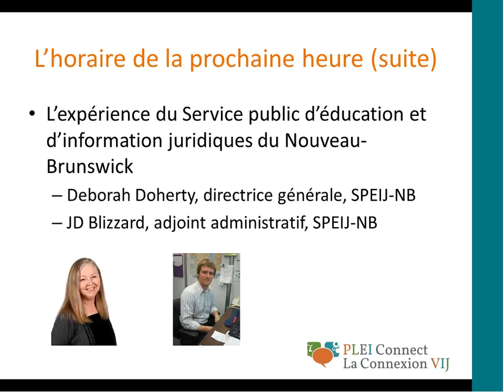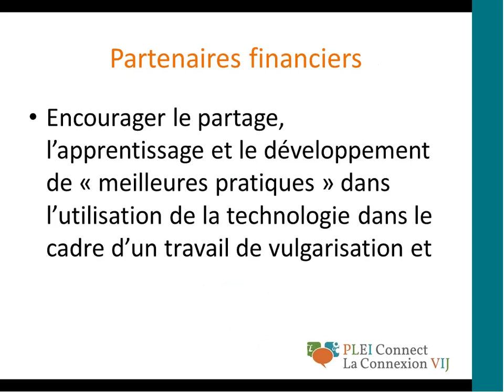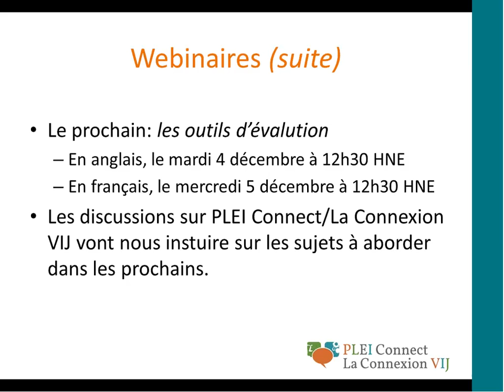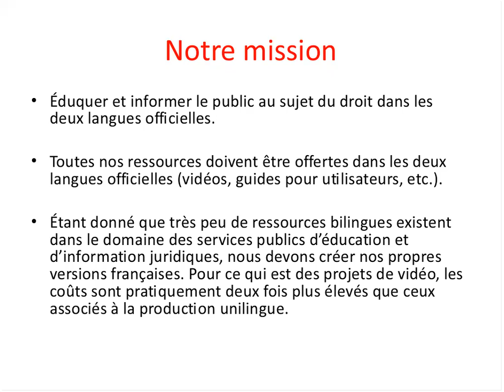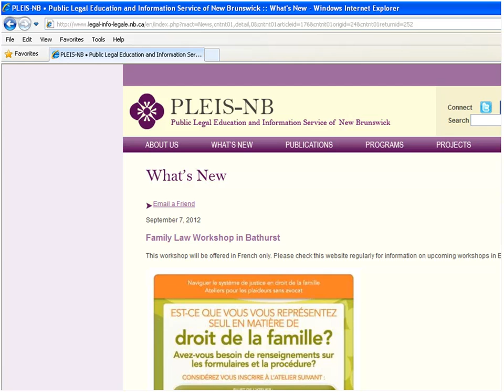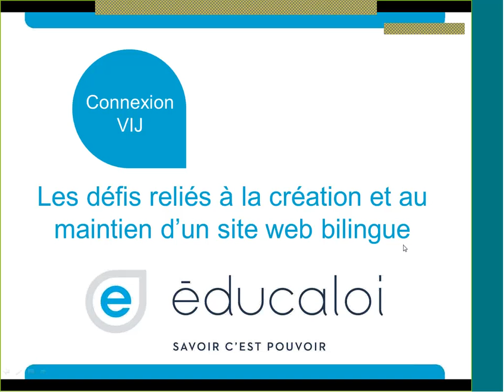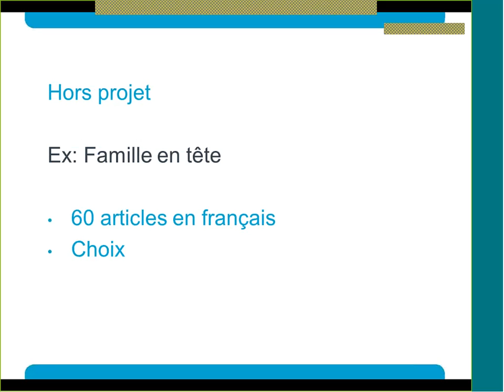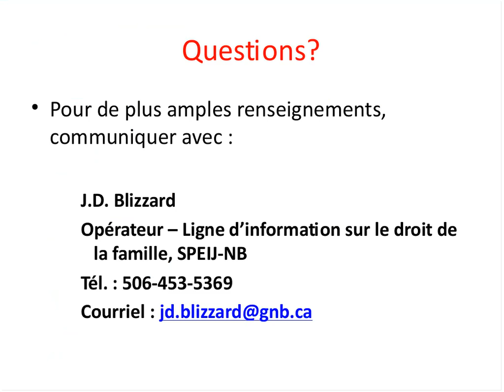Connexion VIJ 1er Webinaire - Les défis reliés à la création et au maintien d'un site web bilingue-2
Ce webinaire examine les défis reliés à la création et au maintien d'un site web bilingue. Certains de ces obstacles concernent le financement requis pour communiquer à un public bilingue ainsi que les meilleures façons de le servir. Ce webinaire a eu lieu le 19 novembre 2012, à 12 h 30 de l'après-midi HNE en français